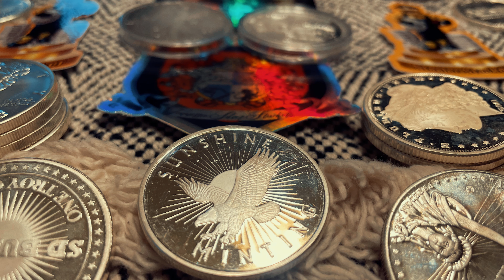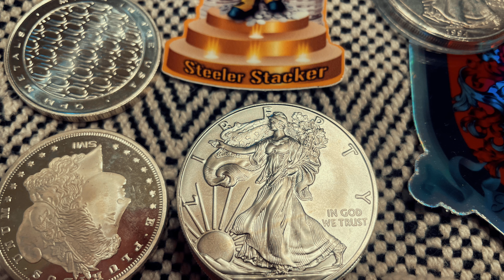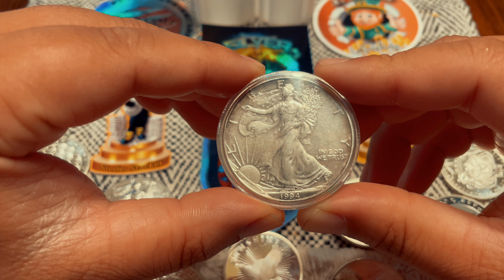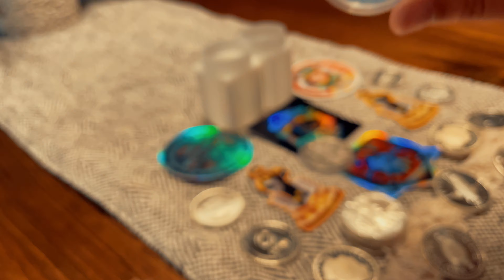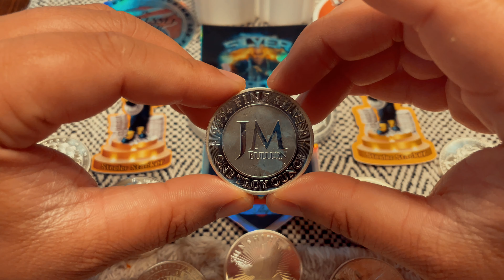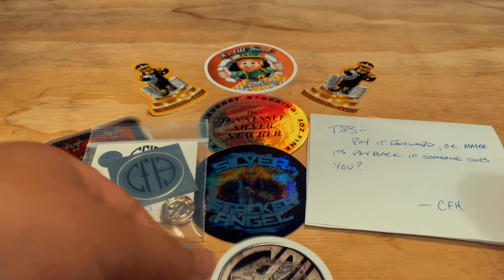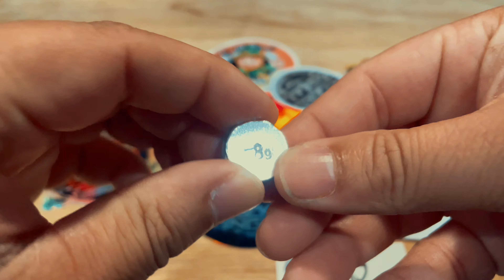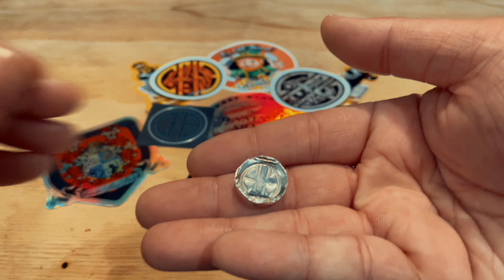Silver Spot Price Down! (Will Premiums Follow?) Silver Stacking 2021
This weeks video I talk about the recent drop in the silver spot price and the possibility and hopes that the premiums will follow suit. I also do a mail call from my friend CFH Cut.

New silver stacker here,
I post weekly videos documenting my journey from a “Silver stacking for beginners” point of view. I will be posting silver stacking tips that I learn along the way, and share my silver stacking strategy and precious metals goal.

Join Robinhood with my link and we'll both get a free stock 🤝